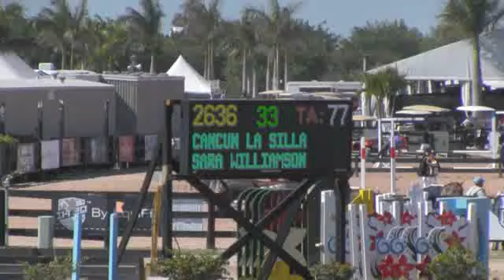Video of CANCUN LA SILLA ridden by SARA WILLIAMSON from ShowNet!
CANCUN LA SILLA ridden by SARA WILLIAMSON at WEF 4 2013.  This round is from class 1045, $10000 Martha Jolicoeur Adult Classic36-49 II.2.b and finished 13 of 19.